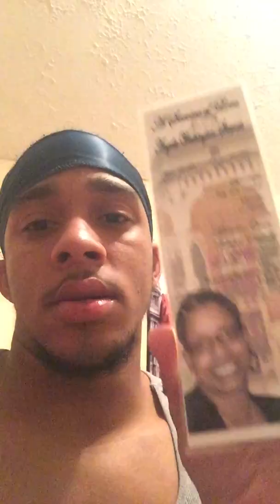Cherish and care for your loved ones we all we got